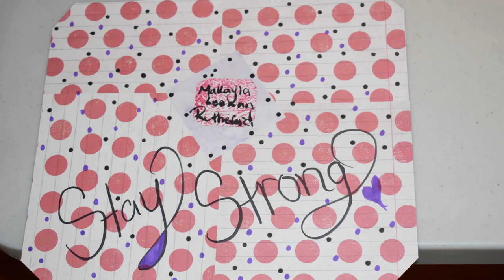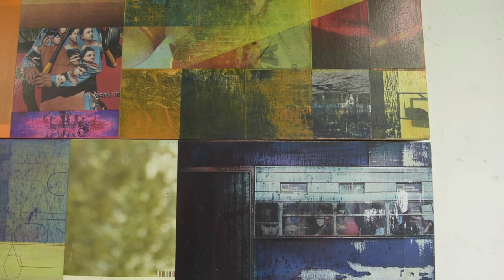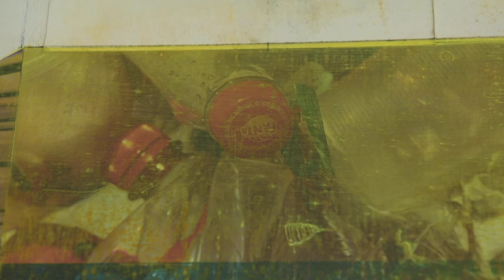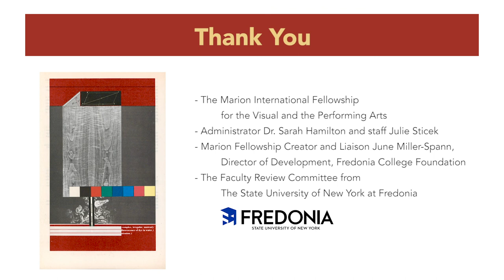Teresa Booth Brown Marion International Fellow 2019 - 2020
Teresa Booth Brown,  Marion International Fellow of 2019, shares her creative process as part of her fellowship journey.